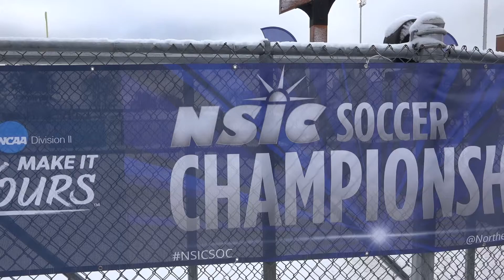Bemidji State soccer highlights from NSIC Championship (11/14/21)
Watch the highlights from the Bemidji State soccer team's first appearance in the NSIC Tournament Championship match. The No. 6 Beavers fell to Minnesota State 4-2 at Chet Anderson Stadium.